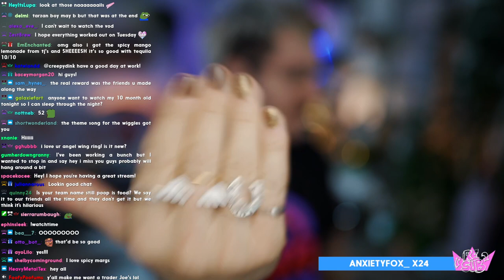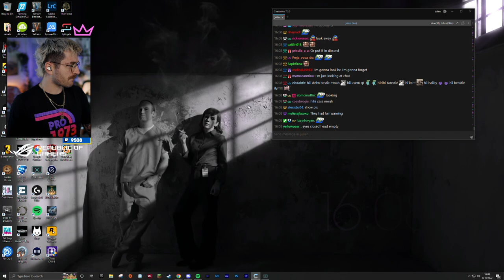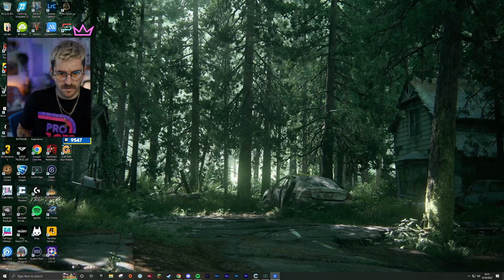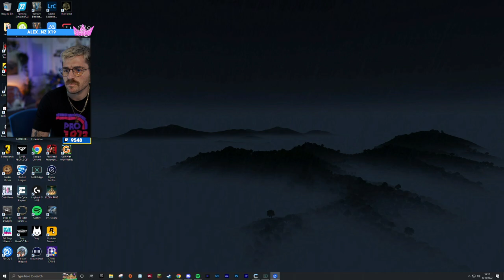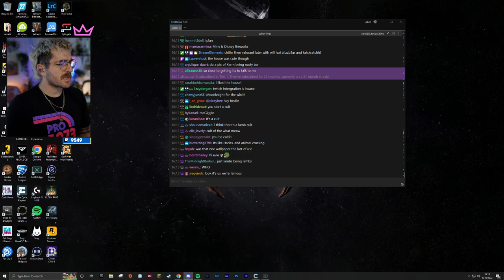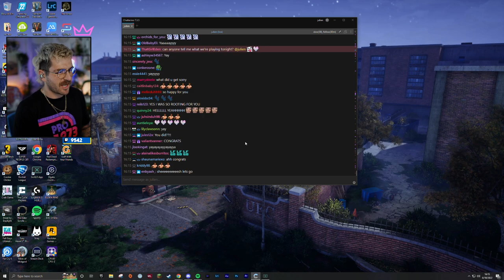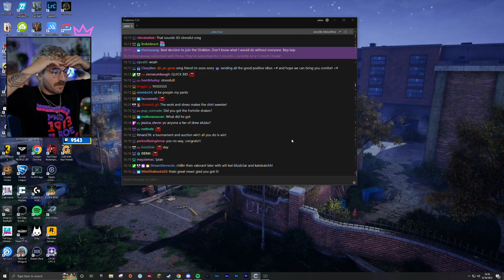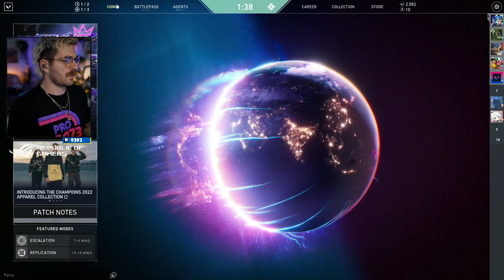*finger guns while crying* 8.18.22